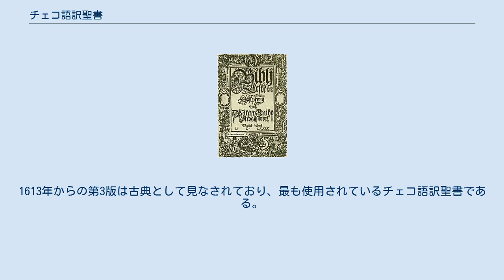チェコ語訳聖書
『クラリッス聖書』第1巻（1579年）の内表紙 チェコ語訳聖書（チェコごやくせいしょ、英語: Bible translations into Czech)はキリスト教聖書のチェコ語への翻訳を扱う。 1360年、ラテン語のウルガータを元にチェコ語への聖書全体の翻訳が初めて行われ、「ドレスデン聖書」と呼ばれた。この翻訳の写本は第一次世界大戦の間に失われてしまったが、これに続く他の多くのチェコ語訳は、このドレスデン聖書を踏襲して行われることとなった。なお、言語学的な観点から、それらは異なる編集で分類されている。最新の翻訳が出版された。 1487年に、最初のチェコ語の新約聖書「Dlabačの新約聖書」が出版された。彼は最初に1488年から完全な聖書「プラハの聖書」を印刷した。1501年以前に印刷されたもう1つのチェコ語聖書は、「Kutná Hora聖書」であり、1489年に印刷された。これら全てのチェコ語訳聖書はウルガータから翻訳された。 旧・新約聖書の原語（ヘブライ語・ギリシャ語）からの最初のチェコ語 への翻訳はクラリッス聖書である。
翻訳は兄弟同胞団（Unity of the Brethren）によって行われ、1579年に出版された。
1613年からの第3版は古典として見なされており、最も使用されているチェコ語訳聖書である。
 20世紀に入り、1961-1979年にかけて『チェコ語共同訳聖書』（Český ekumenický překlad）が出版されて、2001年に改訂されている。